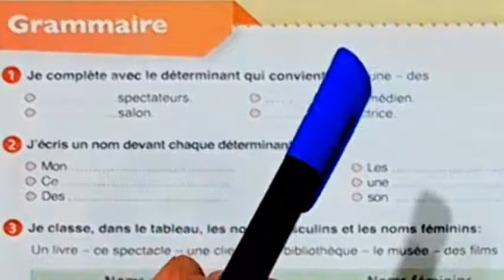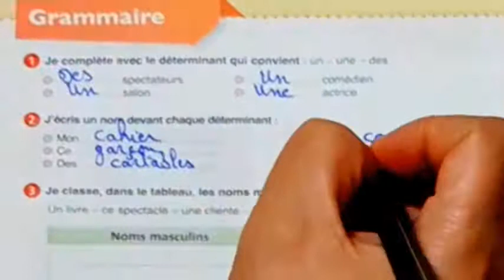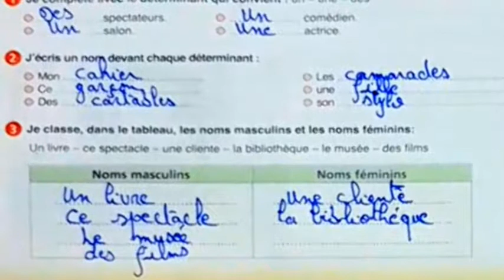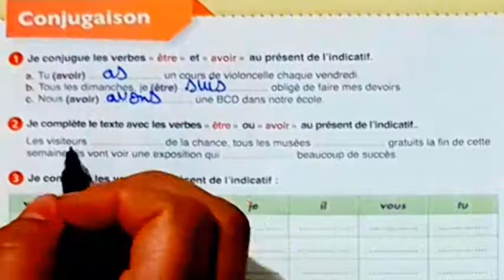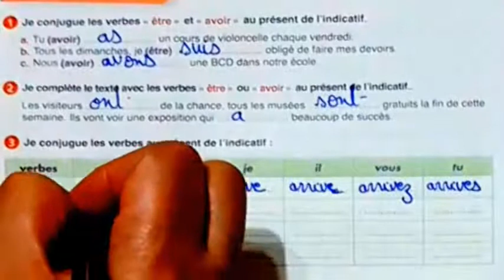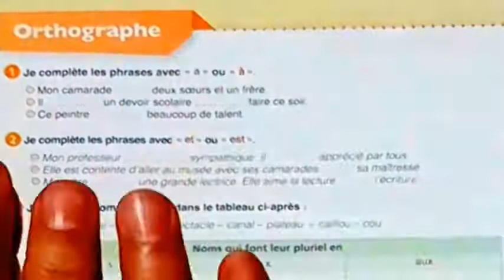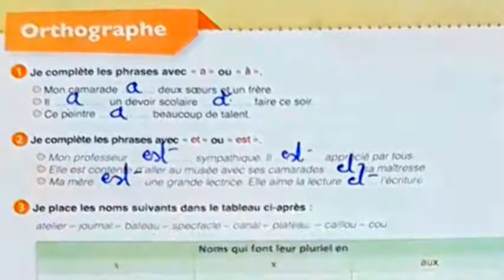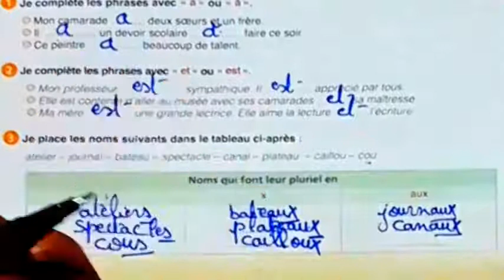Soutien de semestre 1 grammaire conjugaison orthographe دعم ومراجعة الدورة المستوى الرابع ابتدائي 1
Soutien de semestre 1 grammaire conjugaison orthographe دعم ومراجعة الدورة
1 المستوى الرابع ابتدائي